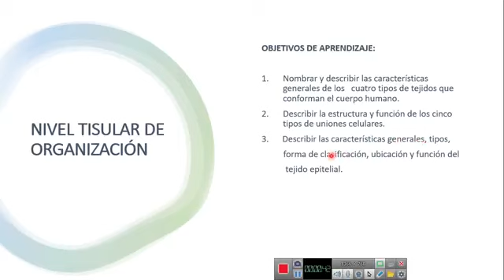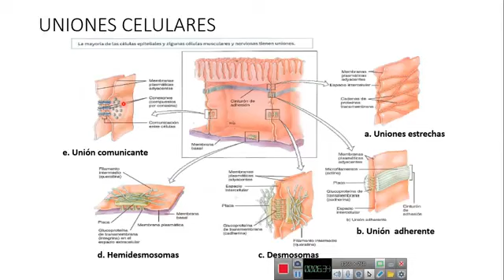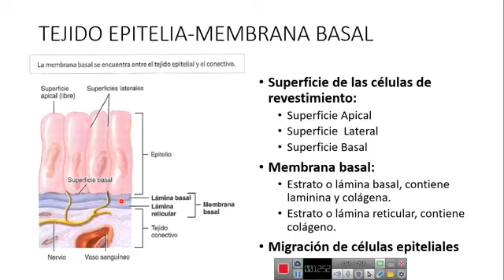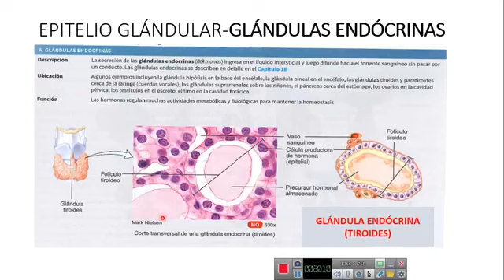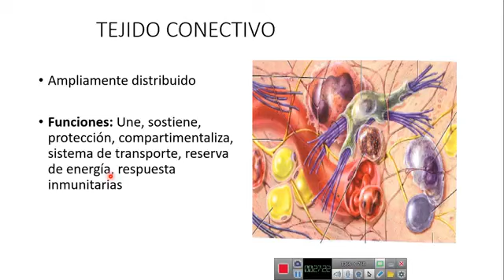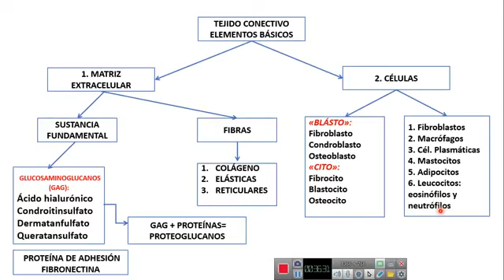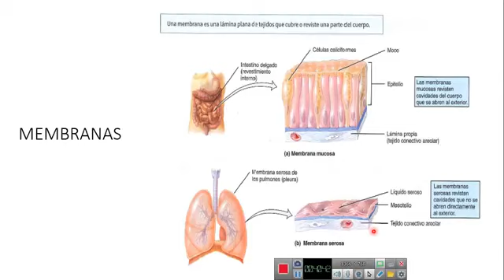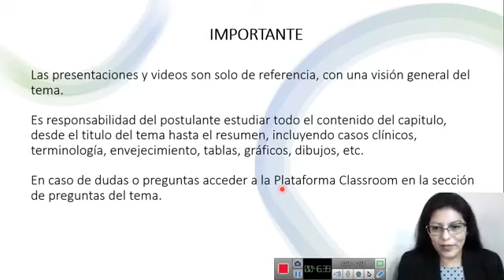Morfofuncion Capítulo 4 Nivel Tisular de organizacion